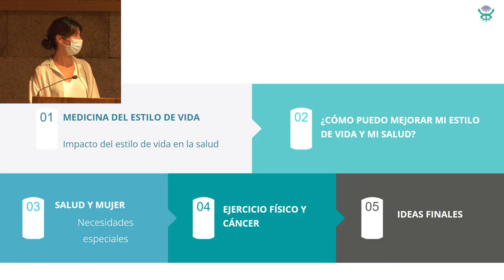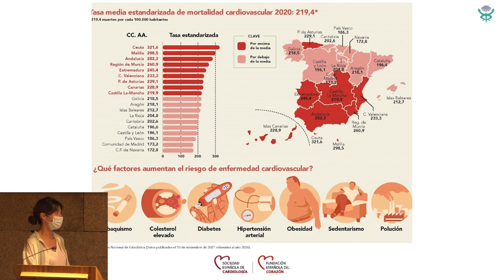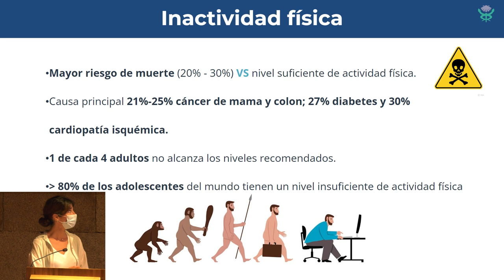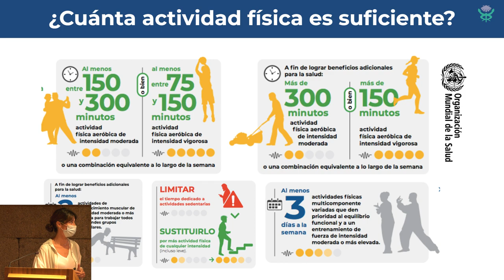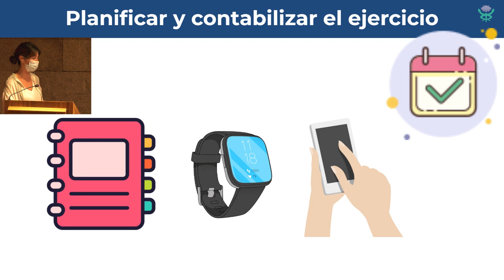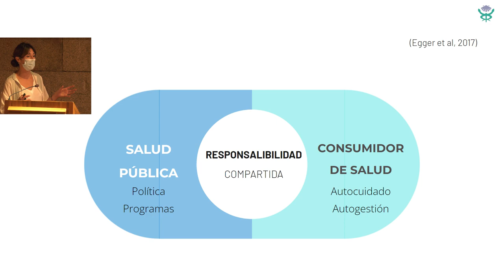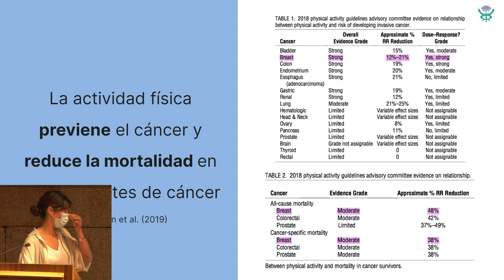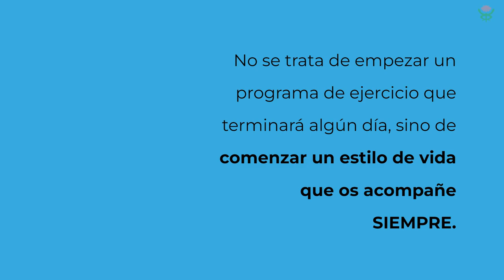Estíbaliz Díaz: la evidencia de la Medicina basada en el estilo de vida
La Feira da Saúde que organizó Asomega en el marco de su II Encontro Mundial de Médicos Galegos incluyó una mesa sobre "Salud y mujer". En ella participó la fisioterapeuta del Complejo Hospitalario Universitario de Santiago de Compostela Estíbaliz Díaz Balboa, que habló sobre "Estilo de vida, la medicina del día a día", asegurando que "el 80% de las enfermedades crónicas no transmisibles podría evitarse adoptando un estilo de vida saludable".

La experta señaló que, según el Colegio Estadounidense de Medicina del Estilo de Vida, esta práctica se basa en la evidencia para prevenir, tratar, o revertir enfermedades reemplazando conductas inadecuadas por otras conductas saludables. Entre estas destacó:

comer de forma adecuada.
desarrollar estrategias para gestionar el estrés (ejercicio, meditación, ocio, socializar).
formar y mantener relaciones interpersonales.
mejorar hábitos de sueño.
suspender el abuso de sustancias tóxicas: tabaco, alcohol y drogas.
aumentar la cantidad de actividad física.